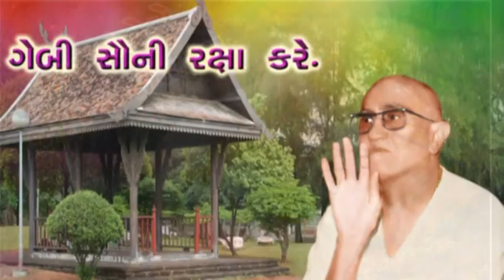JALARAMPHOTO DINESH KARIYA